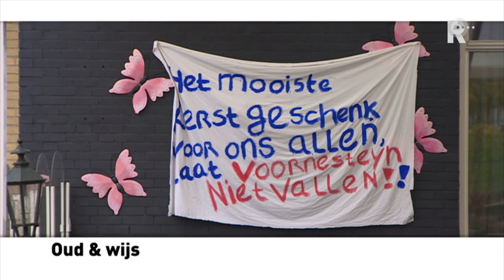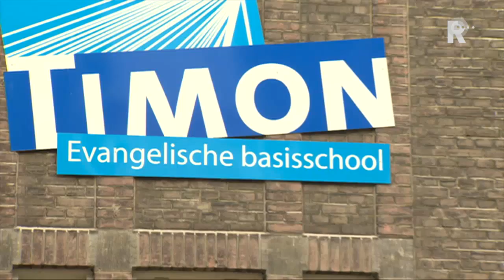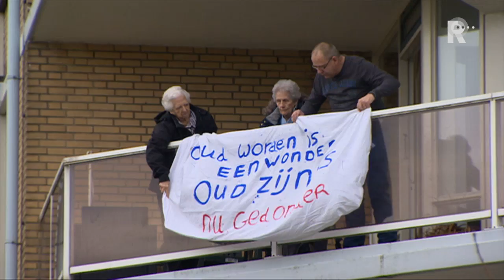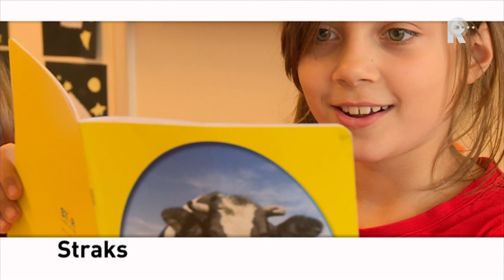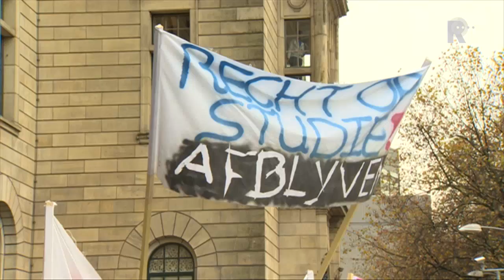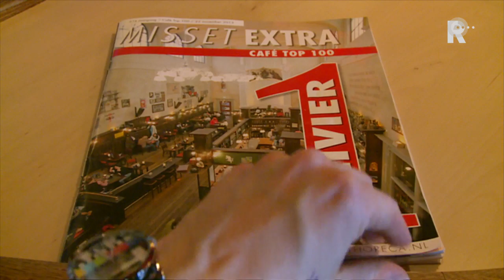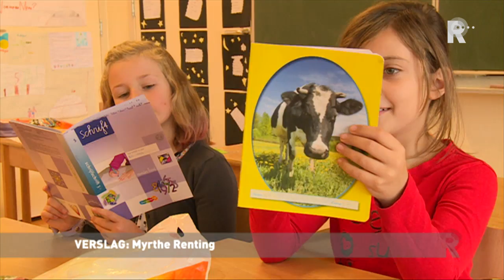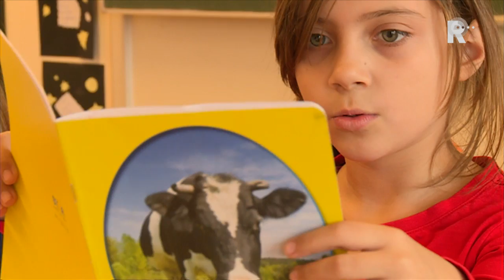Rijnmond Nieuws - 19 november 2013